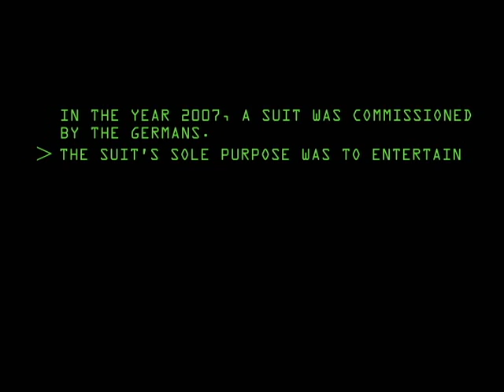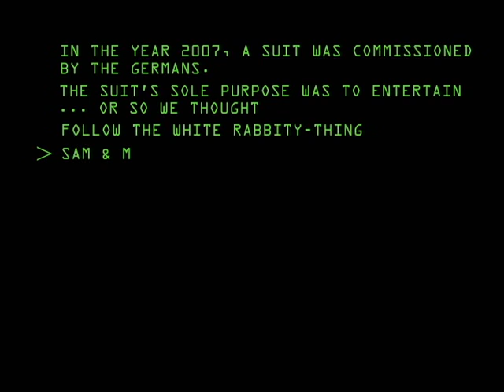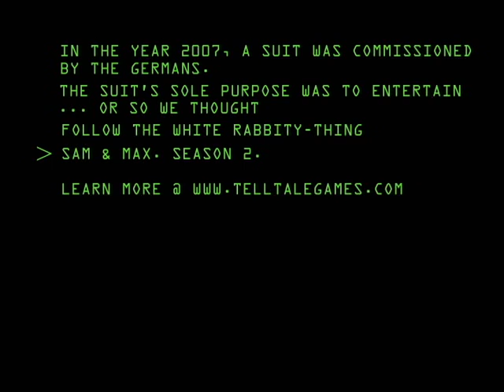Sam & Max: Attack of the Comic-Con Suit - or - Codename: SuitBro (2007)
Sam & Max's European publisher created a full costume and it made appearances at San Diego Comic-Con and Gamescom 2007. The current location of the suit is unknown, but we hope it is running free somewhere in the Alps.